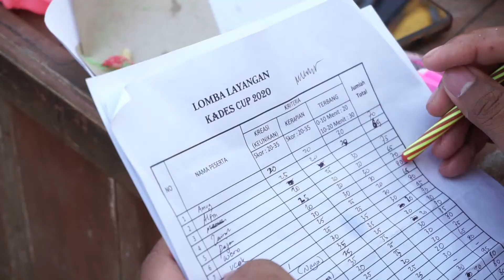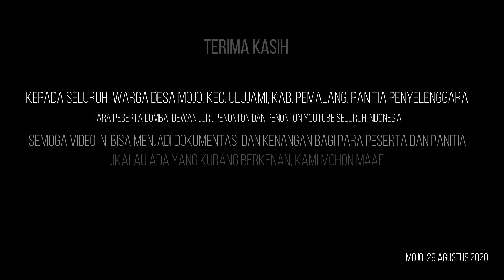Penyerahan Piala Lomba Layang layang Desa Mojo Part 7